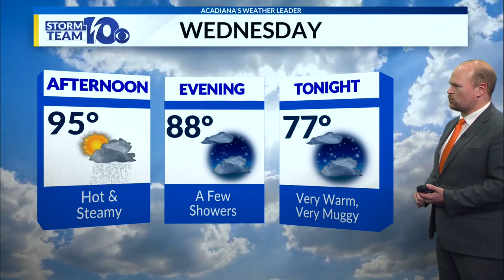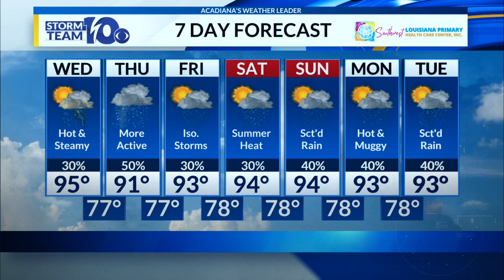Chris's Wednesday noon forecast 6/26/24